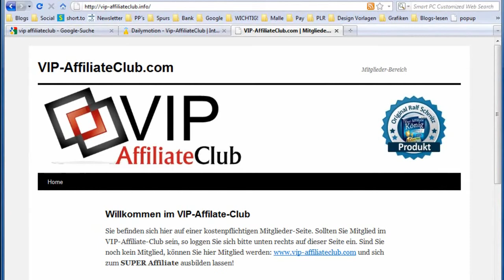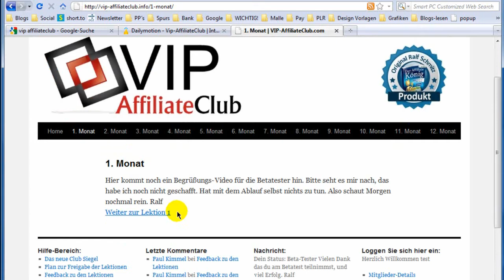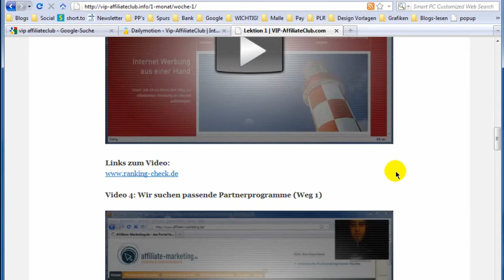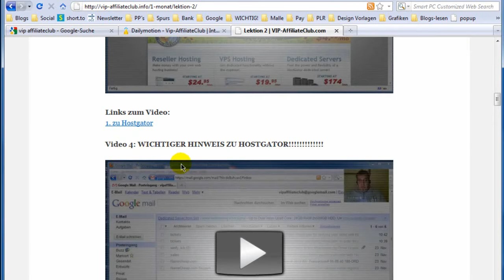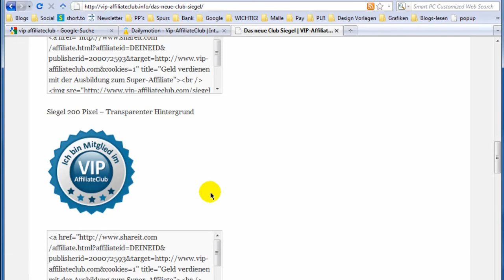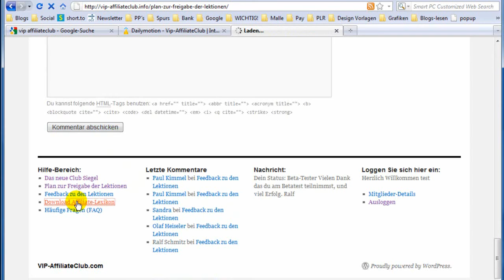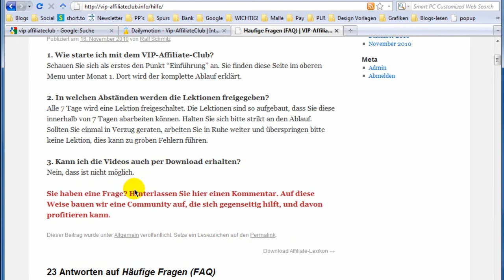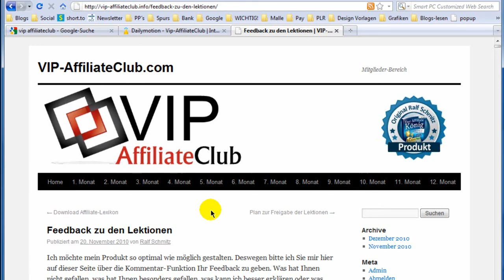Online Marketing Experten. VIP Affiliate Club von Ralf Schmitz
- Ein exclusiver Blick hinter die Kulissen des VIP Affiliate Club von Ralf Schmitz. Wie verdient man Geld als Affiliate?
12 monatige Ausbildung zum Super Affiliate.